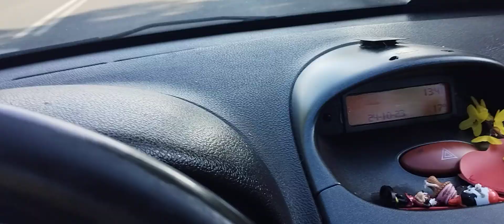CD Drogi po Auto